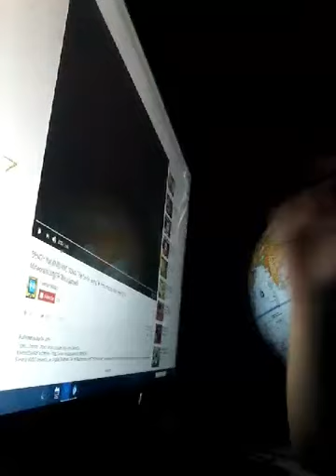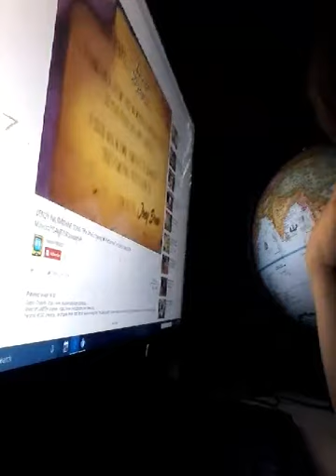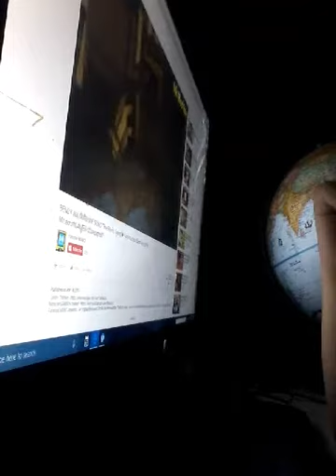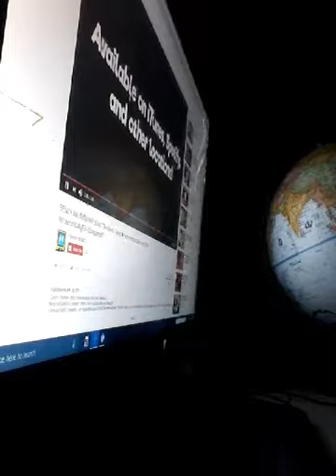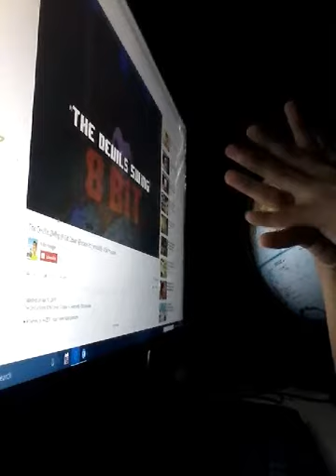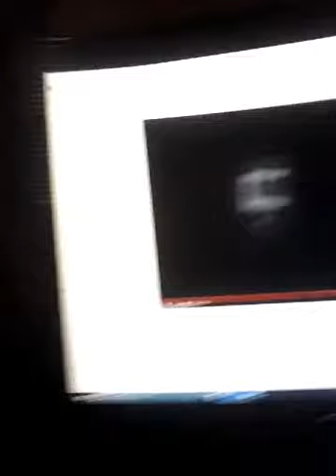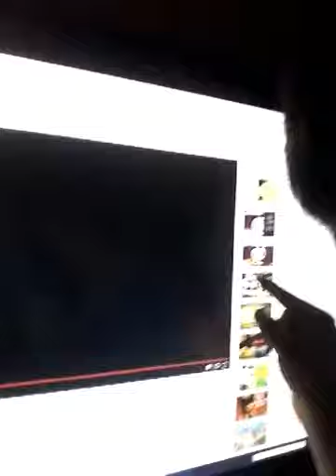Bendy and the ink machine